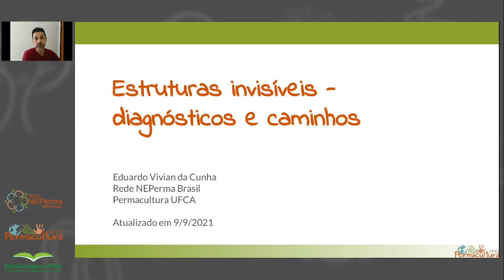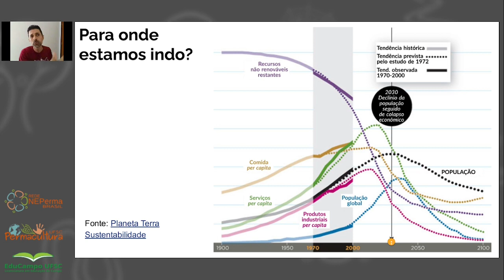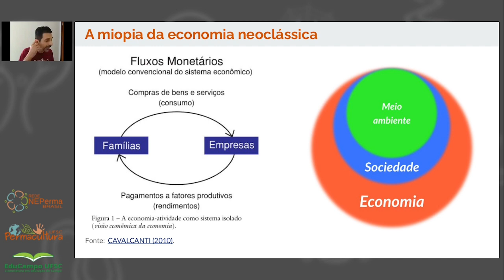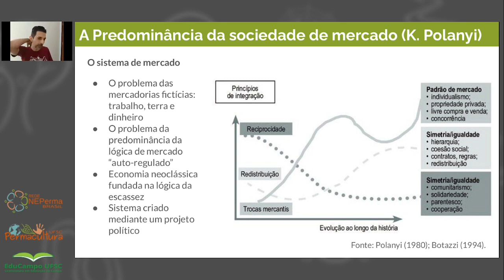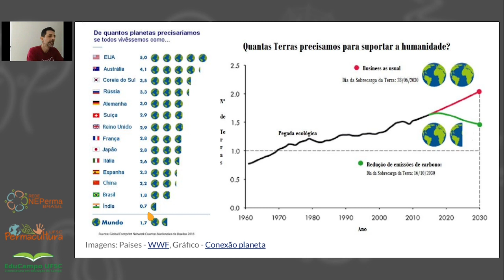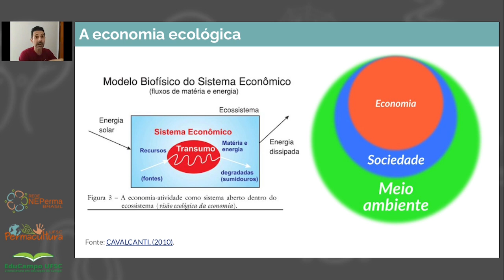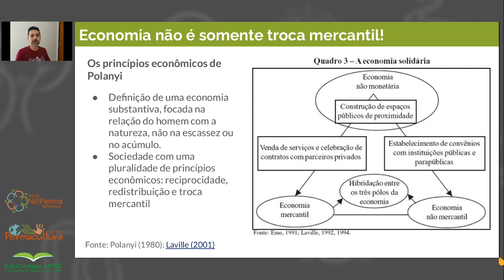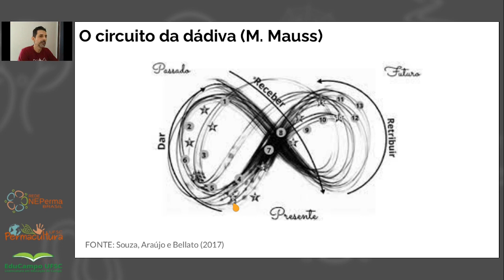Módulo 9 - Aula 1 - Estruturas invisíveis - diagnósticos e caminhos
Essa videoaula é parte integrante do Curso de Especialização em Permacultura da UFSC em parceria com a Rede NEPerma Brasil. Em seu conteúdo Eduardo da Cunha apresenta linhas críticas para pensarmos sobre as Estruturas invisíveis que conduzem a jornada de nossa espécie, bem como, traz perspectivas de novos caminhos para trilharmos um caminho de cultura permanente.

Conteúdo complementar:
Leitura

Referências sugeridas:
CAVALCANTI, C. Concepções da economia ecológica: suas relações com a economia dominante e a economia ambiental. In Estudos Avançados, 2010.
DALY, H. E. Developing economies and the steady state. n/d.
DUSSEL, E. Europa, modernidade e eurocentrismo. In LANDER, E. . A colonialidade do saber: Eurocentrismo e ciências sociais Perspectivas latino-americanas. Clacso. 2005.
HOLMGREN, D. Permacultura: princípios e caminhos além da sustentabilidade. Via Sapiens. 2013.
LAVILLE, J-L. Economia Solidária: perspectiva européia. 2001.
NAESS, A. Ecology, Community and Lifestyle: Outline of an Ecosophy. Cambridge, USA: Cambridge University Press,1989.
POLANYI, K. A Grande Transformação - as Origens de Nossa Época. Rio de Janeiro: Editora Campus Ltda, 1980.
SCHUMACHER, E. F. O negócio é ser pequeno (Small is Beautifull). Editora Zahar. 1981.
SOUZA, I.P.; ARAÚJO, L.F.S.; BELLATO, R. A dádiva e o cuidado no tempo vivido em família. J. res.: fundam. care. online 2017. out./nov. 9(4): 990-998